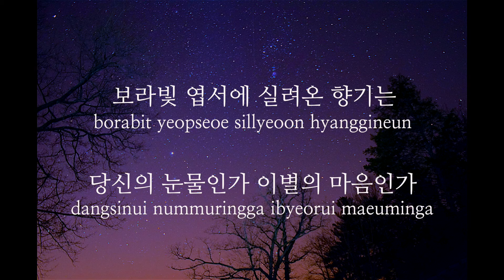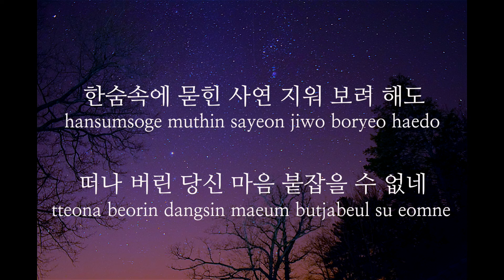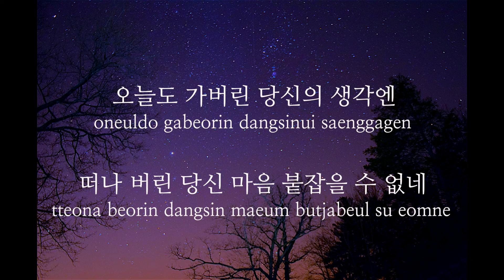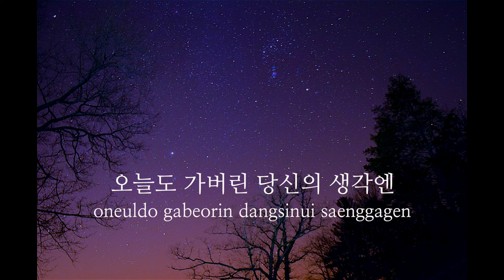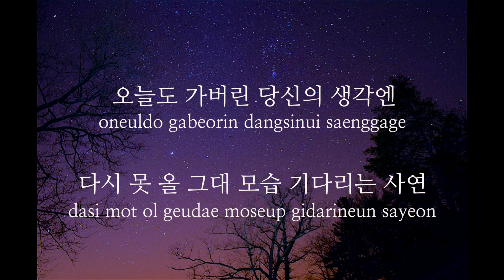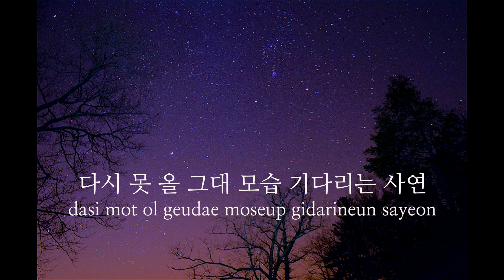임영웅 - 보라빛엽서 (여Key/-2Key)(Key : Db)(Acoustic MR)(Acoustic Inst)(Piano MR)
임영웅 - 보라빛엽서
Acoustic Piano Ver. MR 입니다.